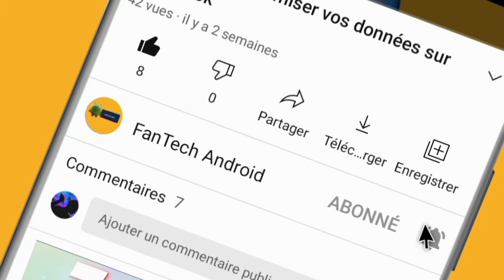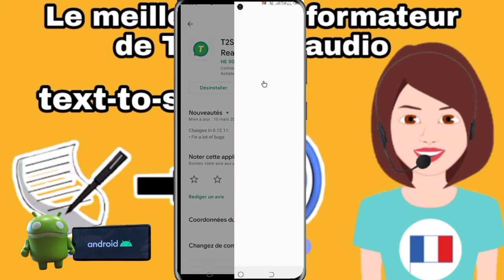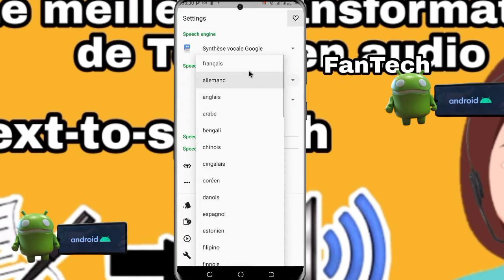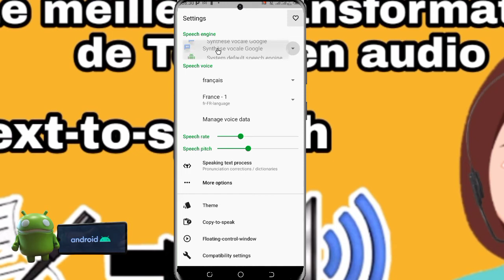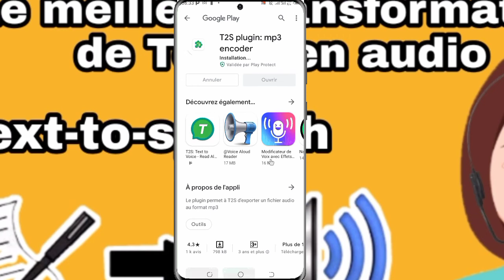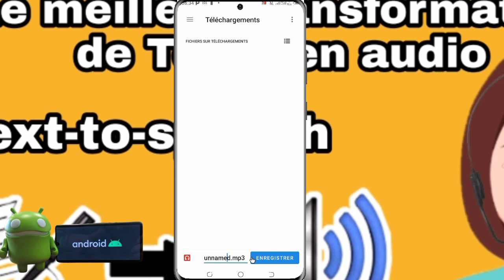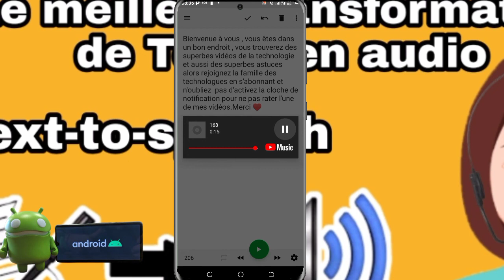comment passer d'un texte vers vocal en 2025 |Comment transformer un texte en voix en 2025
Dans cette vidéo je montre comment transformer facilement un texte en audio ,en un clique

°Ma force c'est vous ✓
Liker👍
Partage📣
Commente✍️
Merci ❤️